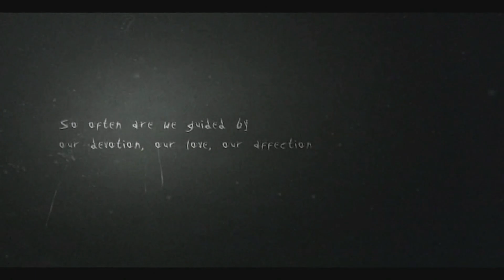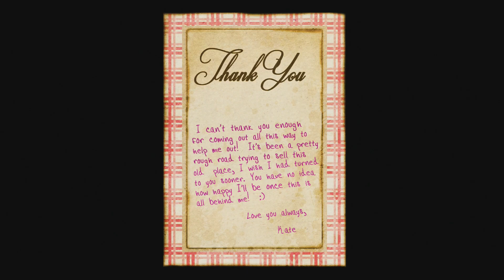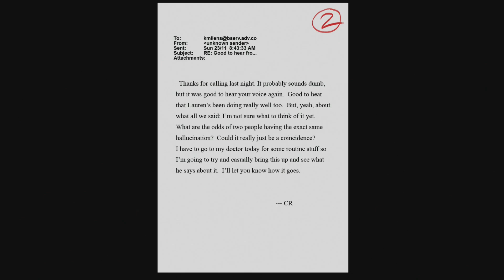Let the SEASON of Spoopy BEGIN - Slender: The Arrival - 1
Its midway through Spooptober, which means scary games on JJHF. Here's us playin one: Slender: The Arrival